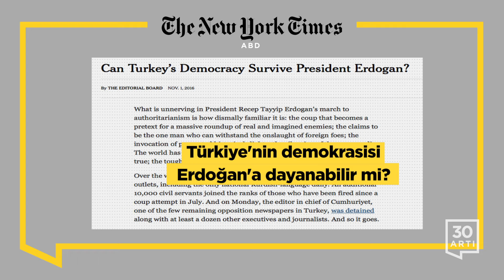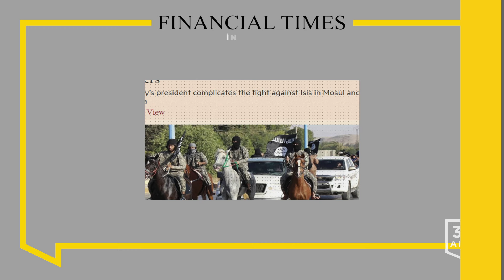Türkiye'de medya kapatmaları devam ediyor – eleştirel sesler susturuluyor | Dünya Medyası - 2 Kasım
Türkiye'nin demokrasisi Erdoğan'a dayanabilir mi?

Türkiye insan hakları örgütünün darbe sonrası kötü muameleye dair suçlamalarını reddetti

Türkiye'de giderek artan baskıcı uygulamalarla gazetecilerin tutuklanmasının ardından yüzlerce kişi gazete önünde protesto düzenledi

Washington Post
Türkiye serbest seçimler yapana kadar ABD jetlerini oraya göndermeyi (F-35 satışını) yeniden gözden geçirin

Washington Post
Beşiktaş sahasındaki beraberlik sonrasında, Napoli B grubunda sağlam konumda

Vice News
Pes etmeyeceğiz

Guardian
Suriyeli göçmenler: Türkiye'ye kandırılarak geri gönderildik

Financial Times
Erdoğan Suriye ve Irak siyasi sularını bulandırıyor

The Wire
Türkiye'de medya kapatmaları devam ediyor – eleştirel sesler susturuluyor

Reuters
Türkiye darbe teşebbüsüne dair 137 akademisyen için daha gözaltı kararı çıkardı

Bloomberg
Türkiye'nin ana muhalefeti Erdoğan'ın 'tek adam rejimi' ile savaşacağını söyledi

Bloomberg
Alman muhalefet lideri Türkiye'nin AB'den 'çok uzaklara' doğru gitmekte olduğunu söyledi

Deutsche Welle
AB yetkilileri, Türkiye vize anlaşmasının 2017'de 'pek mümkün olmadığını’ söylüyor

Houston Cronicle
Demokrat Parti eski lideri Korkut Özal 87 yaşında vefat etti

Business Insider
Türkiye ABD'nin IŞİD'e karşı sıradaki büyük hamlesini frenlemeye çalışıyor – ancak Obama dikkate almıyor

Al Arabiya
Irak'taki gelişmeler üzerine Türkiye'nin Silopi'ye askerî sevkiyatı

Gatestone Institute
Erdoğan'ın zorbalığa koşuşu